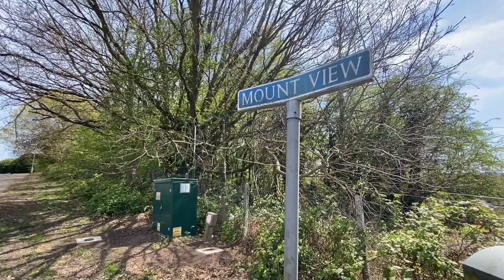Mount View 4 bedroom detached house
We are pleased to offer this large four bedroom family detached home that has been beautifully decorated to the highest standard throughout. It boast a large living room with connecting dinning room. Four double bedrooms with a stunning en-suite off the master. There is a modern family bath and shower room off the hallway and a down stairs WC.

It has a good size kitchen with utility room and a study which is perfect if you work from home.

At the front of the house you have a double garage and parking for 2 cars.

The Property is a short walk to Norsey Wood and Billericay High Street is just 1.5 miles away this property really has the wow factor.

To the rear of the house there is a raised garden with a lovely patio area.